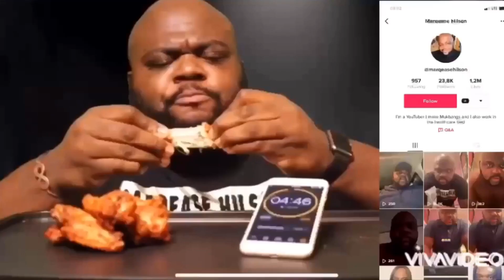Pancake Battered Fried Chicken With Carbo Noodles 🍝